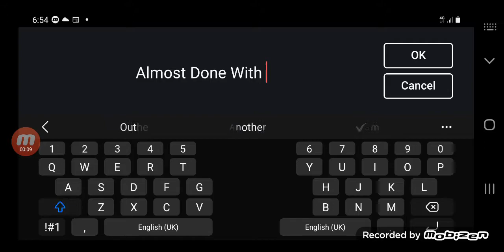Almost Done!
I Am Almost Done With Clicking SCY And SCN 5,316,911,983,139,663,491,615,228,241,121,378,304 Times!